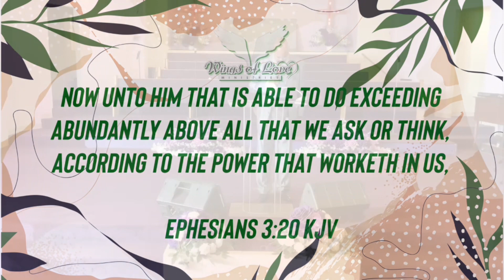Dr. Alvin E. Jackson Sr. - Somebody Ought To Do Something